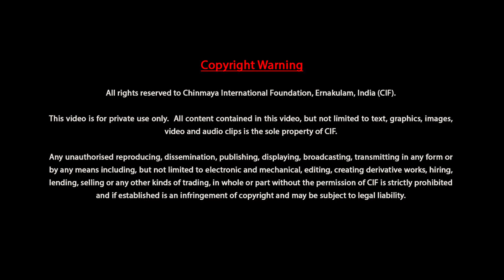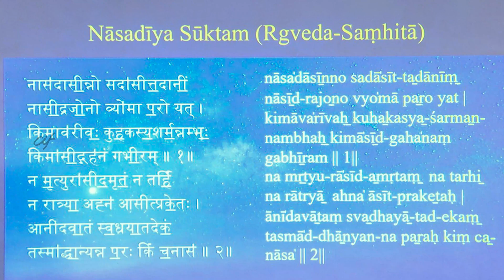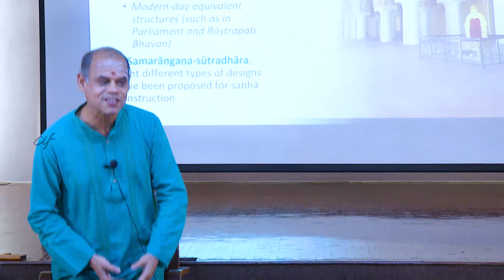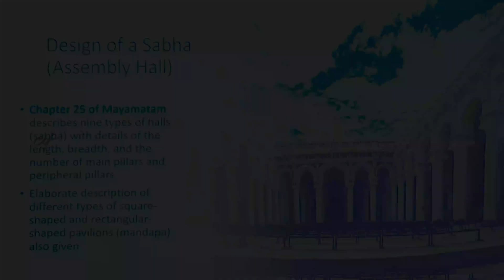Exploring the Foundations of Indian Knowledge Systems (Episode 1) – A Preview | Prof. B. Mahadevan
In this episode of the Sadhana Podcast, Prof. Mahadevan introduces the concept of Indian Knowledge Systems (IKS) and takes us on a journey through the incredible contributions of ancient India. From advancements in Mathematics and Astronomy to ingenious Urban Planning and Metallurgy, discover how Indian civilisation laid the foundation for human progress.

Gain a deeper understanding of the treasures hidden in India's indigenous knowledge and why they continue to hold relevance in the modern world.

This has been made possible by the generous support of interested seekers. If you would also like to support this cause,